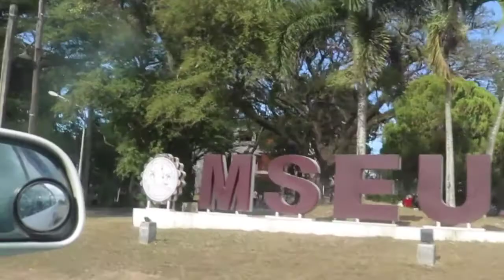MUKBANG + Q and A (School Presentation)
Hi, loves!! It's been months since the last time I uploaded a new video :(( I'm sooo sooorryyy. I'm busy with school stuffs and I have no time to film for u, guys! I'll try my best to find time for u all. Anw, This video is part ng presentation namin sa school 😉 I just wanna share it wd u 😉 Enjoy watching!! 😉